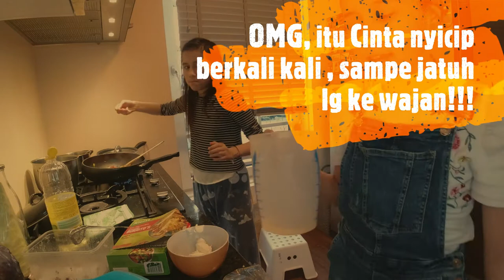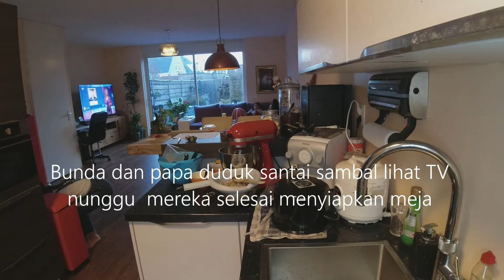Masak Kilat Makanan Mexico Enchiladas//Duet Seru si Kembar di Dapur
Enchilada adalah makanan utama di kawasan Meksiko. Makanan ini terdiri dari tortilla yang diisi lalu digulung, setelah itu diberi saus cabai. Enchilada dapat diisi apa saja, termasuk daging, keju, kentang, sayuran, makanan laut atau campuran semuanya.

Kesukaan si kembar adalah isian daging sapi diling dan paprika, membuatnya gampang dan cepat.